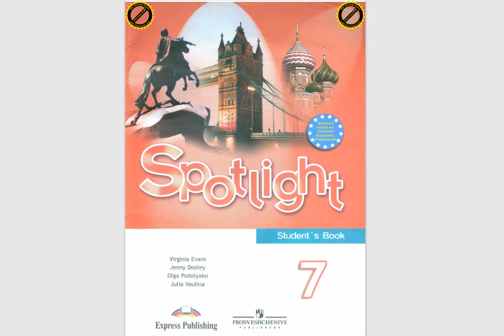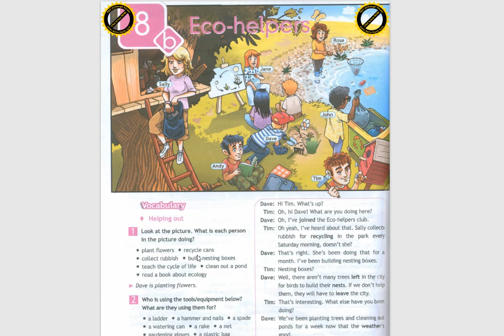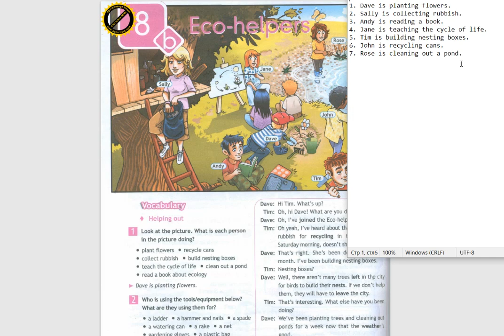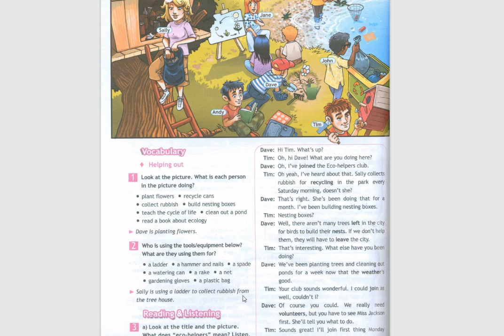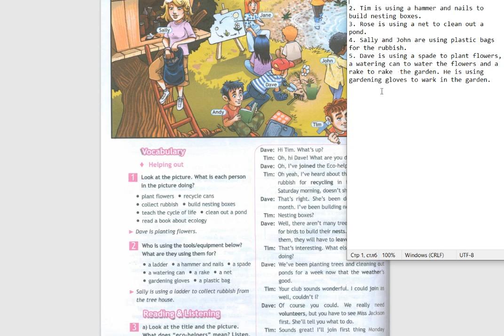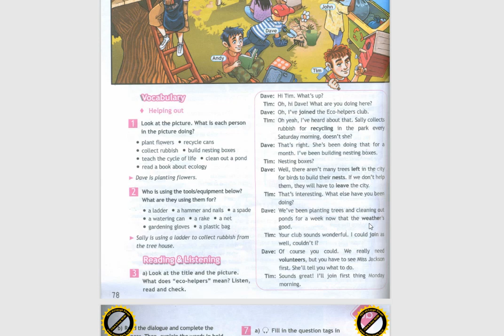Spotlight-7 (78 страница)